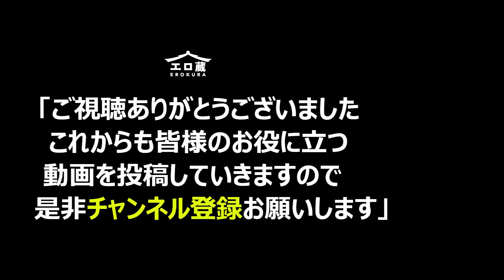【1998年生まれ（今年27歳）の絶対オススメ女優 part4】厳選A∀女優24選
✨お気に入りの女優さんは見つかりましたでしょうか✨

今回は1998年生まれのおすすめ女優さんpart4です！
紹介した女優さん

1  御坂りあ（みさかりあ）
2  永瀬みなも（ながせみなも
3  天馬ゆい（てんまゆい）★
4  もりの小鳥（もりのことり）
5  矢澤美々（やざわみみ） ひなたいのり  原口えみる
6  琴音芽衣（ことねめい）
おすすめ作品は↓からご確認ください。

7  中丸未来（なかまるみくる）
8  今井まい（いまいまい）
9  藤沢りん（ふじさわりん）
10 美波もも（みなみもも）
11 平真凛（たいらまりん）
12 白瀬ななみ（しろせななみ）

13 胡桃まどか（くるみまどか）
14 中村ここね（なかむらここね）
15 愛沢のあ（あいざわのあ）
16 宮地亜衣（みやちあい）
17 沙和れもん（さわれもん）
18 多香良（たから）

19 滝沢ライラ（たきざわらいら）
20 高梨ゆあ（たかなしゆあ） 松本優愛  廣瀬めぐる
21 夢乃美咲（ゆめのみさき） 桜美里  辻ひなの
22 初乃ふみか（はつのふみか）
23 結城りの（ゆうきりの）
24 辻さくら（つじさくら） 海老原まさみ

動画へのコメントやgoodボタン大歓迎です！
エ口蔵は女優さんを応援しています！

動画の投稿内容に関して、各権利所有者様や第三者様に不利益がないように
配慮しておりますが、動画の投稿内容に問題がある場合は、削除いたしますので
ご連絡いただけましたら幸いです

女優さんの誹謗中傷はお控え下さい

皆さんの好きな女優さんが、みつかると幸いです

曲：12345